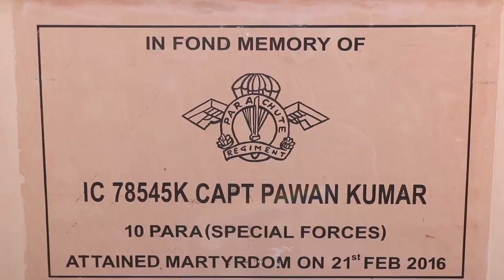Overview : Chaudhary Ranbir Singh University ,Jind